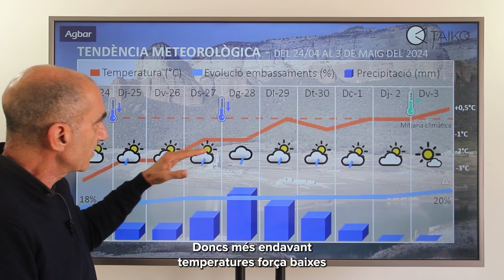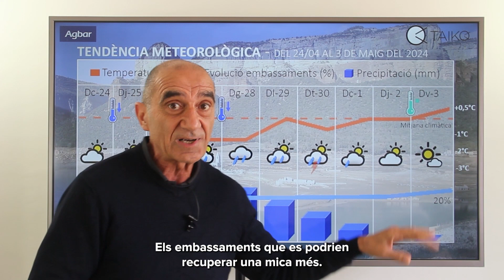La méteo amb l'Alfred Rodríguez Picó - 19 d'abril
L'Alfred Rodríguez Picó ens mostra imatges impactants de les inundacions que han tingut lloc a Dubai.

💧 També ens mostra com aprofiten l'aigua a la ciutat de Hillsboro, a Oregon.

▶️ Descobreix la previsió meteorològica dels pròxims dies en el nou vídeo MéteoPicó.